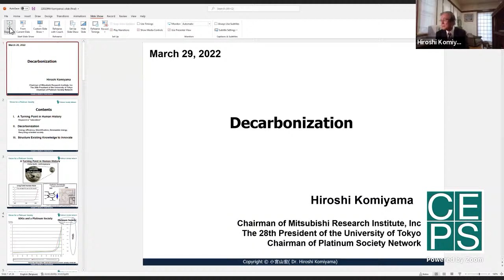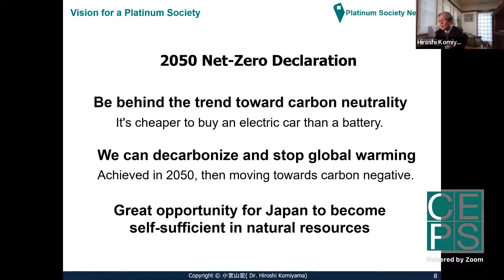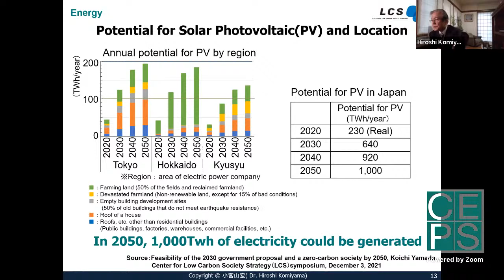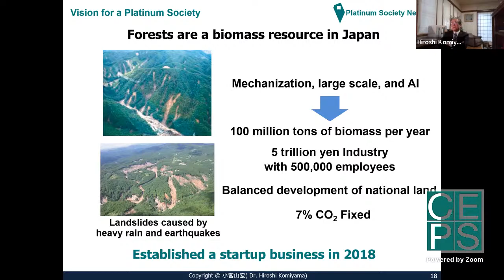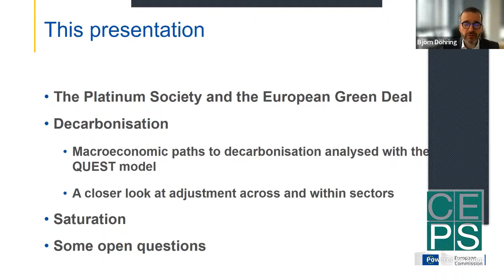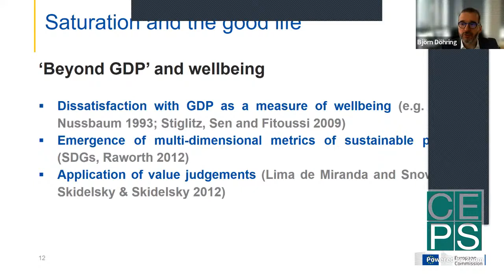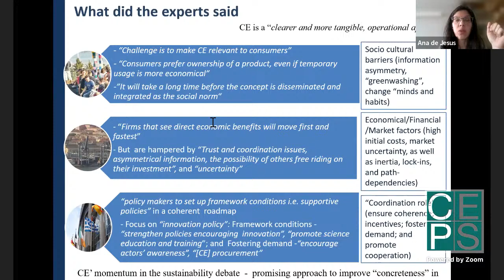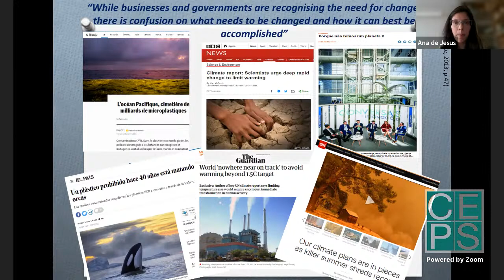Climate change, ageing societies and the sustainability promise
Will 2050 mark a turning point in human history when the human population has reached its peak and innovation has allowed us to put fossil fuels and mining in the past? Technology optimists make the case that high-performance products can be made by recycling scrap metal. Will the drive towards climate neutrality ensure prosperity for all, including developing countries? Will our decarbonisation and carbon neutrality objectives be a catalyst for this transformation or are they a pre-condition for it?